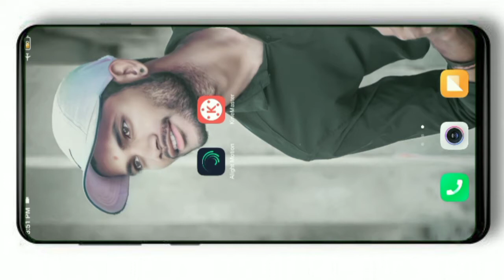Top 6 New Trending Shake Effect in Alight Motion VR|CREATION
🔗Password Projector🔗⤵️